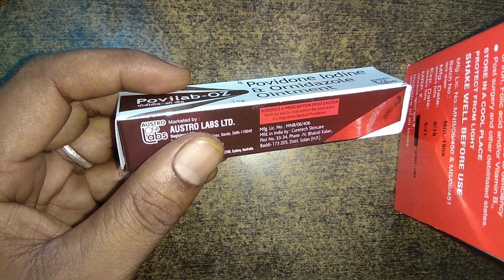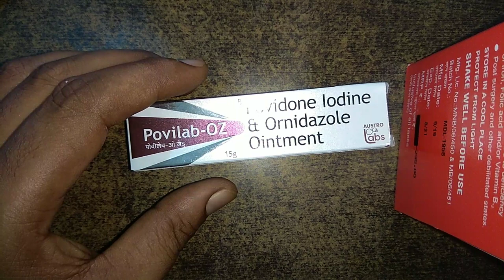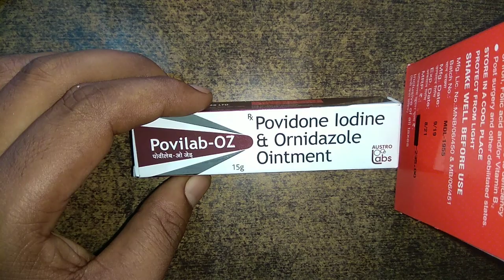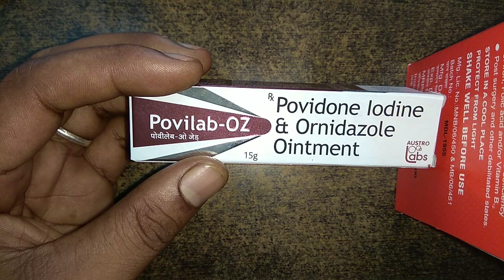Povilab OZ Ointment Uses Or Side Effects in hindi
Povilab oz ointment uses in hindi, povilab oz ointment review in hindi,
povidone iodine ointment usp uses in tamil
povidone iodine powder 5 w/w
povidone iodine gargle how to use
povidone iodine ointment usp 5 w/w
povidone iodine
povidone iodine solution uses
povidone iodine ointment usp
povidone iodine germicide gargle 2 w/v mint flavor
povidone iodine ointment usp microbicidal water soluble ointment
povidone iodine and ornidazole ointment uses
povidone iodine and ornidazole ointment
povidone iodine and ornidazole ointment uses in kannada
povidone iodine and ornidazole ointment uses in telugu
povidone iodine and ornidazole ointment uses in hindi
povidone iodine and ornidazole ointment usp
povidone iodine and ornidazole ointment bionect
povidone iodine and ornidazole ointment uses in tamil
betadine tube
betadine cream
betadine antiseptic solution
betadine gargle use in hindi
betadine gargle
betadine ointment
betadine gargle how to use
betadine mouthwash gargle
betadine ointment 5 use in hindi
betadine solution uses in hindi
betadine ointment 10 uses in hindi
betadine ointment how to use
betadine ointment uses in tamil
betadine ointment uses in telugu
betadine ointment uses in malayalam
betadine ointment 10
betadine ointment price
betadine ointment malayalam
betadine ointment 5
betadine lotion for dogs
betadine lotion for piles
betadine lotion ka kya kaam hai
betadine lotion ke fayde
betadine lotion kis kaam aata hai
betadine lotion price
betadine lotion use in bengali
betadine lotion use
betadine lotion uses in hindi
betadine lotion ,
Follow Me For Chatting 24×7.. 👇

जरूरी सूचना.. 👇
धन्यवाद 🙏